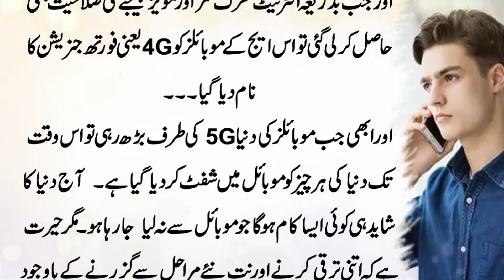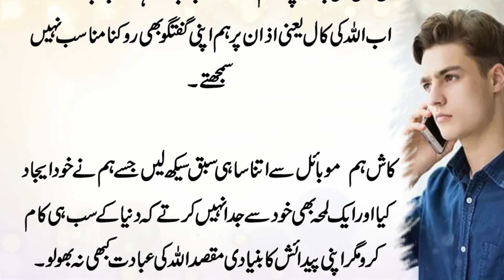Aik Bemisal Video Jis Say Ap Boht Koch Sikhain Gay | Mobile Apna Kam Nahi bhola lekn Insan bhol geya